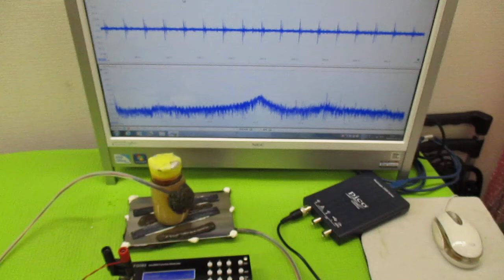超音波制御技術